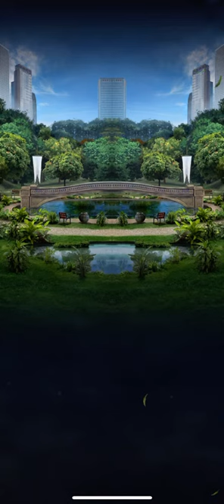Nodopatosaurus Strike in Jurassic World Alive!